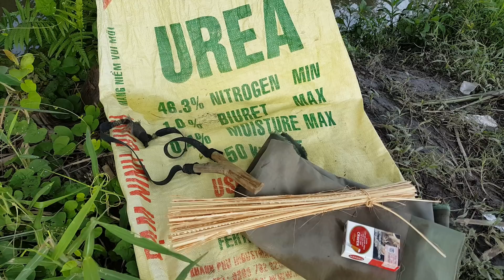0610 Cận Cảnh Nhổ Mạ Cấy Lúa ở Trung Tâm Sài Gòn l Làng Quê Thanh Bình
Cận Cảnh Nhổ Mạ Cấy Lúa ở Sài Gòn l Làng Quê Thanh Bình